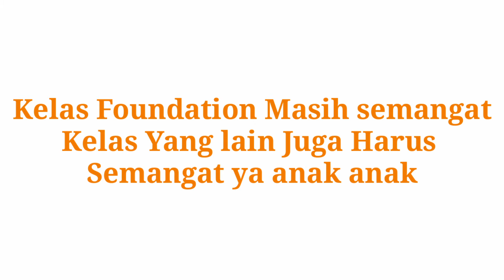Kelas online Sempoa SIP TC Hibrida